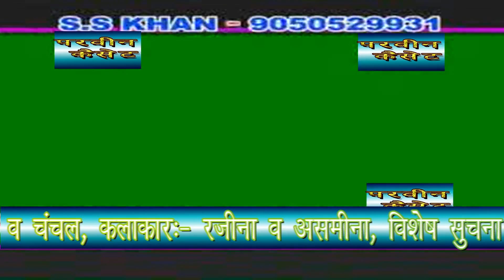BISAMBARA KA JALWA || PART 3 || बिसम्बरा का जलवा __//Singer_// Sahin and Chanchal Old mewati 2019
*TITLE OF THIS VIDEO :- BISAMBARA KA JALWA || PART 3 || बिसम्बरा का जलवा __//Singer_// Sahin and Chanchal

SINGER                        :- Sahin and Chanchal
DANCER                      :-  Asmeena
CAMERAMAN             :-  Bhaskar KAman
AUDIO RECORDING    :- Shiva Delhi

THANKS.
REGARDS!